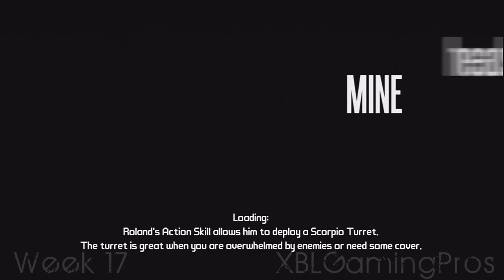Borderlands 2 Countdown : Week 17 : I'm Back!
I'm back, and don't plan on leaving again!